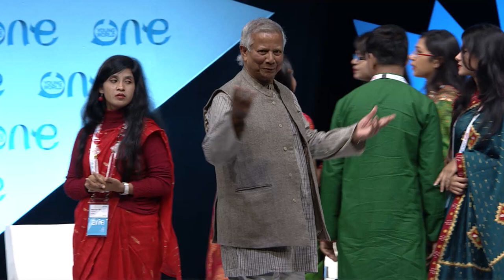Prof. Muhammad Yunus: Be "job creators" not "job seekers"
Leader of Bangladesh's interim government in 2024, Nobel Peace Prize-winning Professor Muhammad Yunus delivered his Special Session, 'The 3 Zeroes: Zero Poverty, Zero Unemployment, Zero Net Carbon Emissions.' Speaking to 1,300 delegates, Professor Yunus expressed, 'You have a choice: you can live in a world already built or you can build the world you want to live in' in order to reach these goals.

This session took place at the 2016 One Young World Summit, the world's premier forum for young leaders, in Ottawa, Canada. The Summit brought together 1,300 delegates from all 196 UN-recognised countries, empowering them to make lasting connections to create positive change.